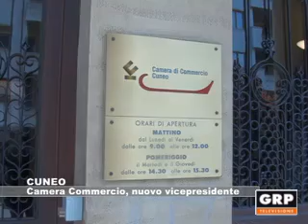Cuneo: Camera Commercio nuovo vicepresidente - GRP Televisione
Mauro gola é il nuoco vicepresidente della Camera di Commer io di Cuneo in rappresentanza del settore industria. "Cercherò di essere all'altezza del ruolo" ha spiegato- viviamo in un territorio che ha dimostrato numeri importanti, nellambito dwlla disoccupazione abbiamo delle percentuali che sono la metá rispetto a quelle dell'intera regione" la camera di commercio -conclude- é per definizione la casa delle imprese, ha quindi un'attivitá sinergica con le altre istituzioni pwr contribuire ala ricchezza del territorio